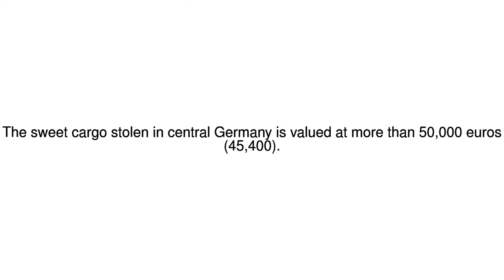News Update Nutella and Kinder egg lorry stolen in German sugar rush 14/08/17